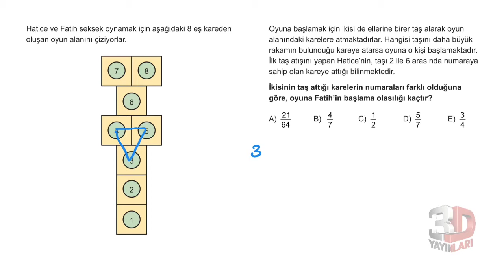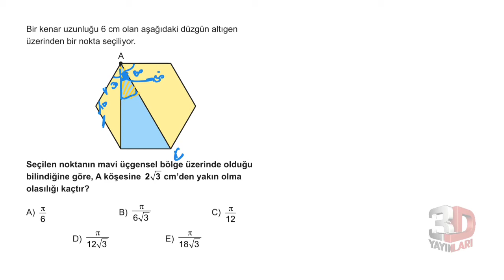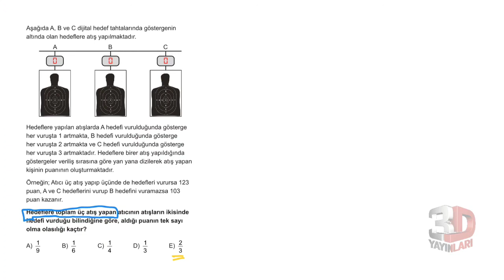3D AYT MATEMATİK ÇÖZÜMLERİ BÖLÜM-12 TEST-4 (SAYMA OLASILIK)